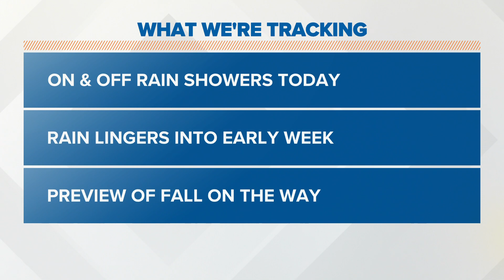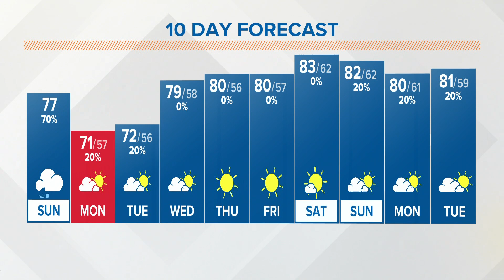Columbus, Ohio forecast | Sept. 11, 2022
There will be on and off rain showers on Sunday in central Ohio.